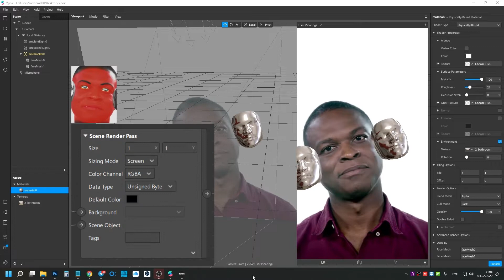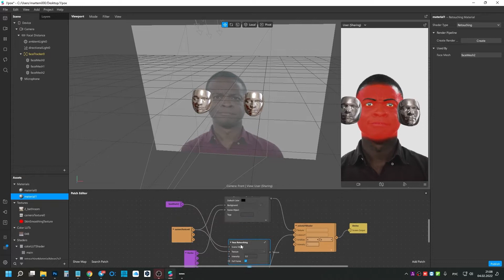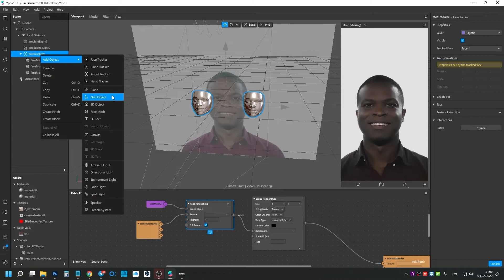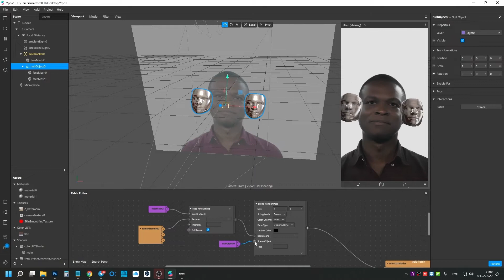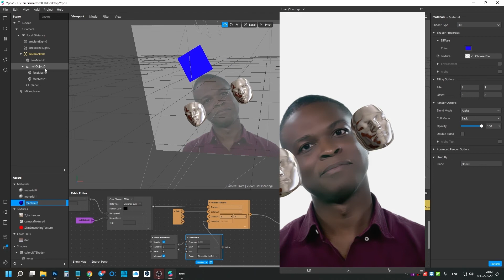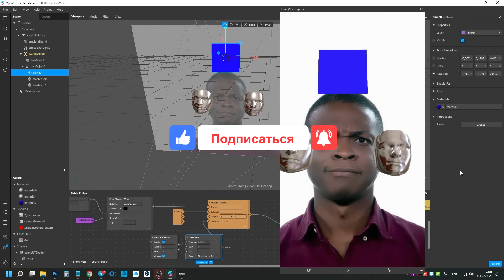Как добавить ретушь лица в Scene Render Pass - Spark AR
Используете рендер пасс и стала проблема добавления ретуши?
Тогда это видео вам поможет =)

00:00 - вступление
00:38 - добавим LUT на всю сцену и применим ретушь
03:23 - убираем лесенку - применяем сглаживание краёв 3D объектов
04:04 - анимация интенсивности лута на всей сцене
05:03 - заключение

// Возможно, вы искали:
ретушь рендер пасс;
spark ar render pass retouch
could not connect Render pipeline.